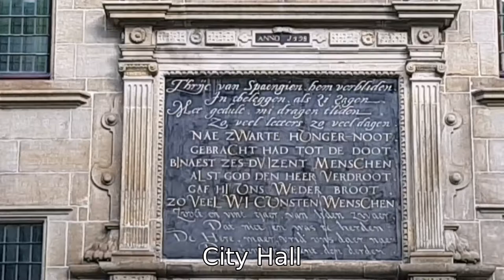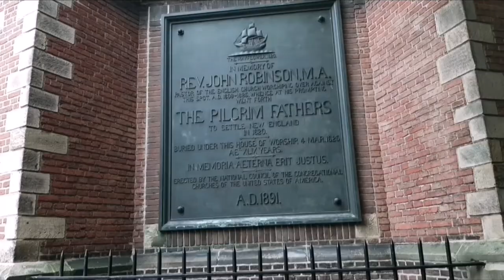Highlights Leiden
In the Netherlands old Roman roads are almost absent. Transport of persons and goods back then had to be done by shipping. The best location to start a new town was where two rivers met. Such was the case of Leiden.

Rivers had a positive impact on trade but caused the danger of flooding. In order to maintain dry feet, a hill was erected. To withstand military invasion, the hill was surrounded by a wall. The burcht survived until today and became immortalized in the coat of arms of Leiden.

When production of cloth in Flanders declined at the end of the sixteenth century, Leiden took over. This generated a high demand for workforce in textile manufacturing, which stimulated a large group of British Pilgrim Fathers to move from Amsterdam to Leiden.

The oldest university of the Netherlands is located in Leiden. One of the many famous persons connected to the university was Dr. Clusius, the botanist who brought the tulip to the Netherlands.

Impossible not to mention is that one of the greatest Dutch painters, Rembrandt, grew up in Leiden.